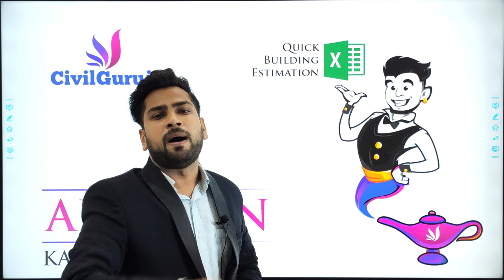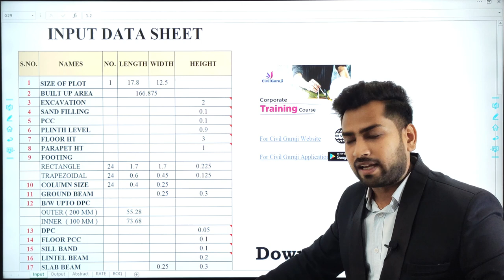How TO Make Quick Building Estimation With in a minute as per CPWD Specification By Civil Guruji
In This Video I Explained about Importance of Technical Skills.
1. Building Estimation
2. Bar Bending Schedule
3. Bar Bending Schedule Advanced
4. Quantity Survey & Rate Analysis
5.Billing Engineering
6. Professional Auto Cad
7. Revit Architecture
8. ETABS
9. MSP
AutoCAD
Revit
Etabs
Microsoft Project
Microsoft office
Building Estimation
Estimation
Quantity survey
Rate analysis
Bar bending schedule
Billing
reconciliation
Price Escalation
Site execution work
Personality development
Resume making

Despite growth in built environment, civil engineering is currently not an attractive career option; it demands long working hours, frequent on-site work (sometimes in grueling conditions and harsh weather), handle environmental, sustainability and protection issues, and interact effectively with workers and mid-to-senior management. These factors may dissolute anyone who wants to have a high-flying career.